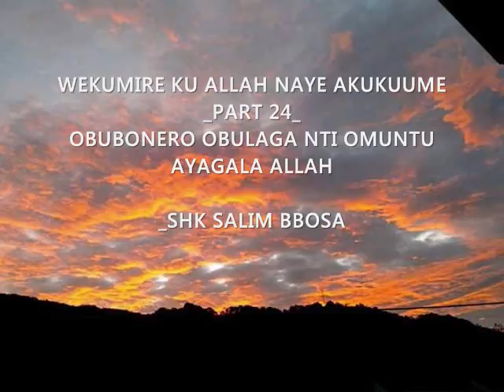WEKUMIRE KU ALLAH NAYE AKUKUUME PART 24 OBUBONERO OBULAGA NTI OMUNTU AYAGALA ALLAH SHK SALIM BBOSA